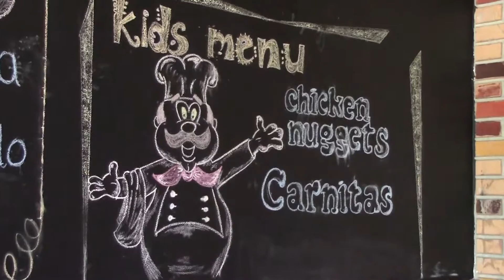Latin Food Restaurant